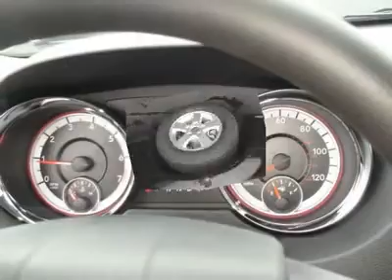2012 DODGE GRAND CARAVAN Bridgeton, MO 340018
2012 DODGE GRAND CARAVAN Bridgeton, MO
Stock #340018

All Star Dodge Chrysler Jeep
11503 St. Charles Rock Road

This Mini-van, Passenger generally a pleasure to drive. You will find its Gas/Ethanol V6 3.6L/220 and 6-Speed Automatic  sounds smooth.  Options on this vehicle include 16  X 6.5  Aluminum Wheels, a 29e Se Customer Preferred Order Selection Pkg, a 3.6l Vvt 24-Valve V6 Flex Fuel Engine, a 6-Speed Automatic Transmission W/od, a Cloth Seat Trim Black/light Graystone, a Brilliant Black Crystal Pearl, P235/60r16 All-Season Bsw Tires and a Se Plus Group.  This vehicle won't last long. Stop in today and go for a test drive!